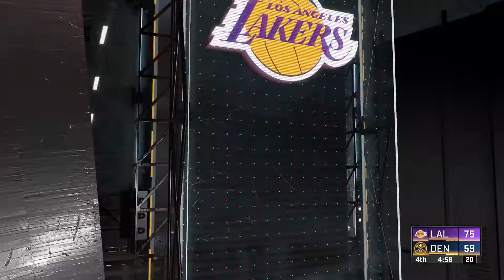NBA 2K20 Season mode: Los Angeles Lakers vs Denver Nuggets - (Xbox One HD) [1080p60FPS]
NBA 2K20 Season mode: Los Angeles Lakers vs Denver Nuggets - Full Match & Gameplay
NBA 2K20 is a basketball simulation video game developed by Visual Concepts and published by 2K Sports, based on the National Basketball Association (NBA). It is the 21st installment in the NBA 2K franchise, the successor to NBA 2K19, and the predecessor to NBA 2K21. Anthony Davis of the Los Angeles Lakers is the cover athlete for the regular edition of the game, while Dwyane Wade is the cover athlete for the 'Legend Edition'.

NBA 2K20 was released on September 6, 2019, for Microsoft Windows, Nintendo Switch, PlayStation 4, and Xbox One, and on November 18, 2019 for Stadia.

The player mainly plays NBA games with real-life or customized players and teams; games follow the rules and objectives of NBA games. Several game modes are present and many settings can be customized. Up to six expansion teams can be created and used in both MyLeague and MyGM Modes, with the possibility of a 36-team league, and any team can be relocated and rebranded.

Along with the current season's teams and players, previous games in the series have featured NBA teams from past eras, such as the 1995–96 Chicago Bulls and the 1985–86 Boston Celtics. NBA 2K20 adds six more such teams, such as the 2015-16 Cleveland Cavaliers and the 2013-14 San Antonio Spurs.

As with other games in the series, the in-studio pregame and halftime shows are based on the real-life NBA on TNT presentations, featuring Ernie Johnson, Kenny Smith and Shaquille O'Neal, with the latter two analysts also appearing as players on the 1993-94 Houston Rockets and 1994-95 Orlando Magic/2000-01 Los Angeles Lakers/2005-06 Miami Heat, respectively. During games, the announcers are Kevin Harlan, Greg Anthony, Chris Webber, Steve Smith and Clark Kellogg, with Doris Burke and David Aldridge as the sideline reporters.

For the first time ever in the NBA 2K series, all twelve teams from the WNBA are included; however, they can be only used in Play Now (one-game exhibition) and single-season modes. It includes Candace Parker as well as other WNBA All-Stars.
A staple of the series, MyCareer, returns as one of the available game modes. MyCareer is a career mode in which the player creates their own customizable basketball player and plays through their basketball career. The mode features a storyline (with the voices of actors including Idris Elba) which plays out as the player competes in games as well as off-court activities. The creation tools have been overhauled. The Neighborhood also returns to MyCareer in which players can customize their wardrobe, get haircuts and tattoos, and purchase power-ups. They can also do their workouts and run drills to improve their attributes at their current team's practice facility.

The game's returning MyGM and MyLeague game modes, which task the player with managing all basketball operations for a specific team, were a point of emphasis during development. MyGM is more focused on realism, whereas MyLeague offers more customization options. MyGM mode attempts to introduce more cutscene-style interactions than previous games in an attempt to give the mode a storyline, which is dubbed My GM 2.0.

NBA 2K20 again, for the eighth time in the series, features MyTeam mode, a mode based around the idea of building the ultimate basketball team and maintaining a virtual trading card collection. Players assemble and play with their team in basketball tournament-style competitions against other players' teams in several formats. Assets for a team are acquired through various means, including randomized card packs and the auction house. Virtual Currency (VC) is used extensively in the mode.

Developer: Visual Concepts

Platforms: PlayStation 4, Xbox One, Nintendo Switch, Android, iOS, Google Stadia,
Microsoft Windows